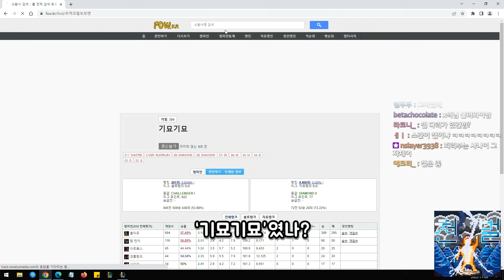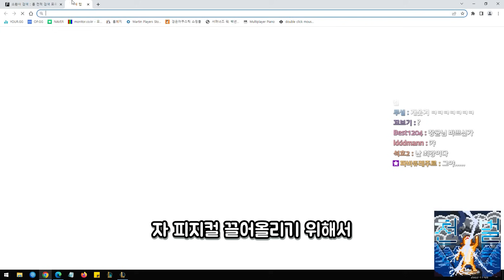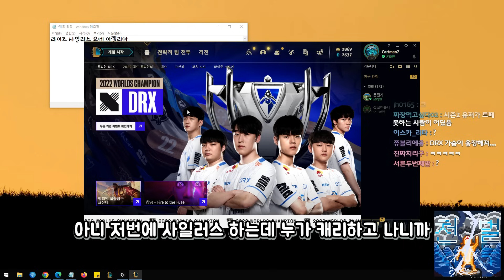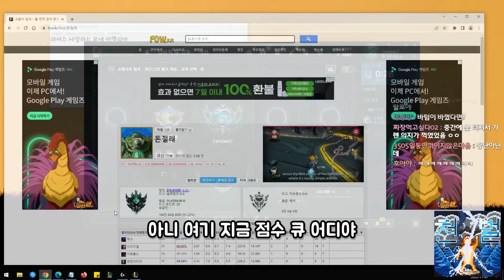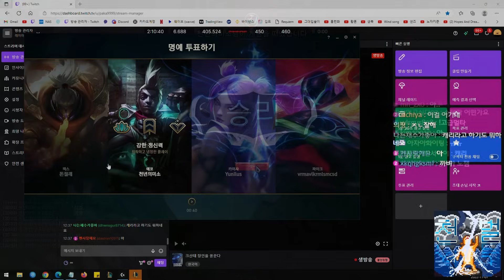마스터큐의 비밀